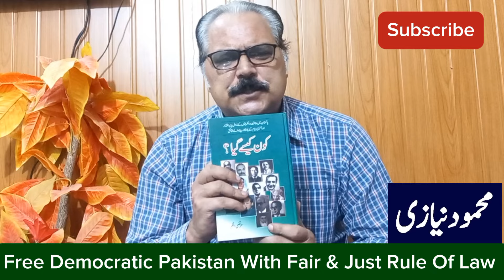چیف آف آرمی سٹاف!امیر المومنین۔ منصور علی شاہ فارغ؟کارکنوں میں مایوسی imrankhan MEHMOOD NIAZI